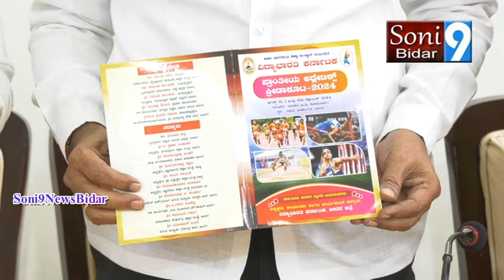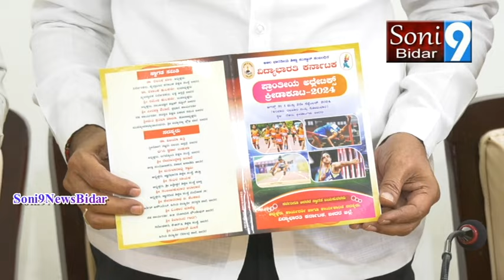sony9newsbidar 29 08 2024